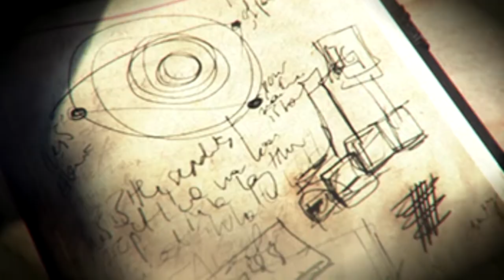best chip goals